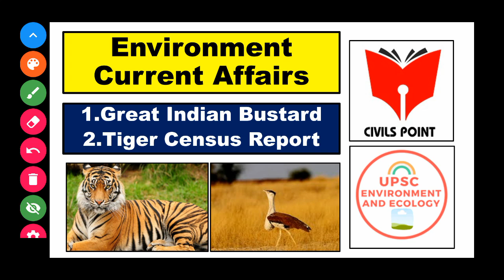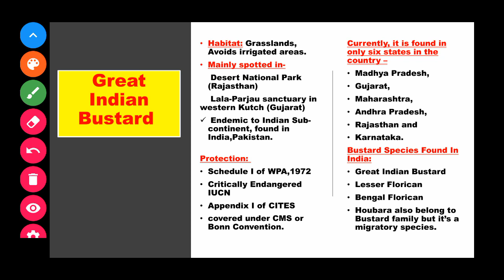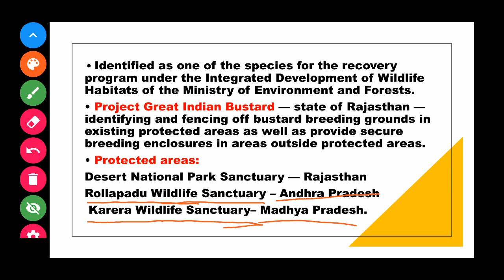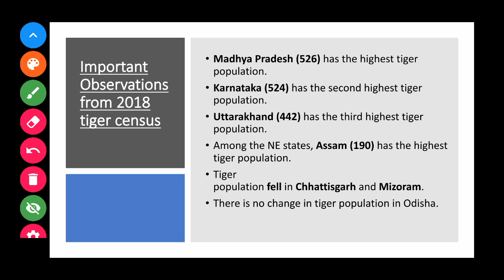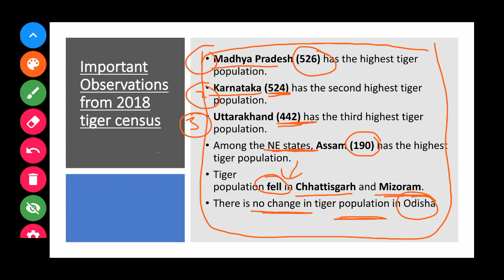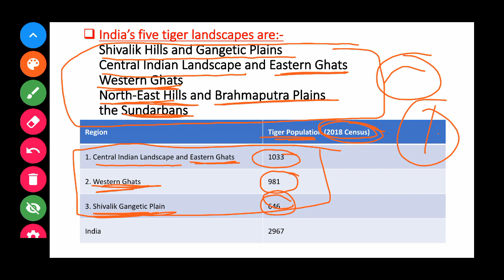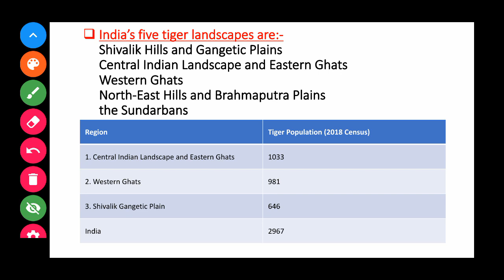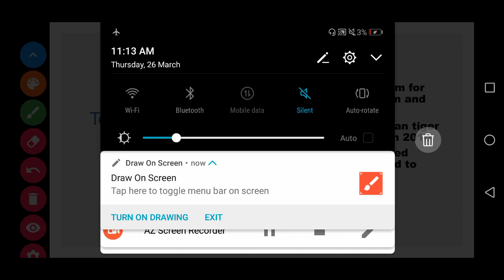Great Indian bustard and Tiger census Report EVS current affairs for upsc 2020